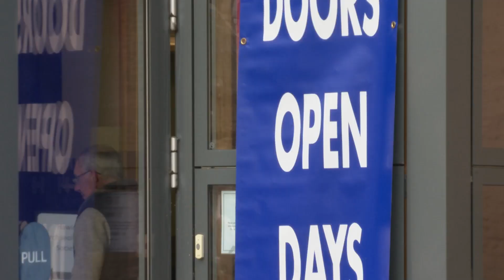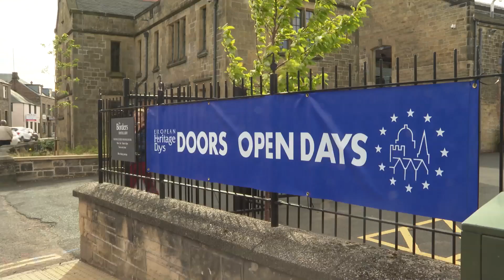Hawick Doors Open Day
Have you ever wanted to get a behind the scenes glimpse into the buildings in your town?

Well a scheme in the Borders has let visitors and locals do just that, Doors Open Day Scotland is a national initiative giving people access to hundreds of buildings that aren't normally open to everyone.

This year Hawick was the Scottish Borders town to host the event.